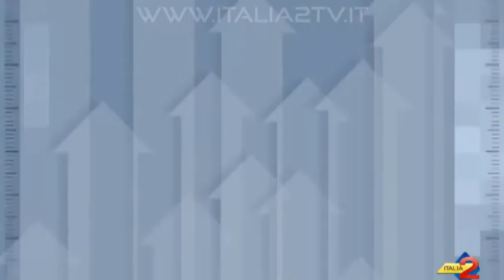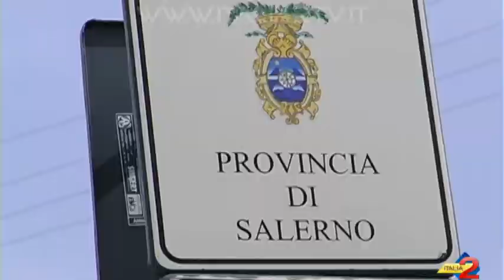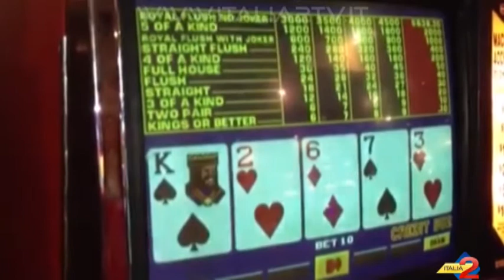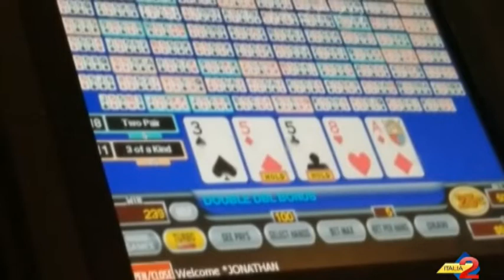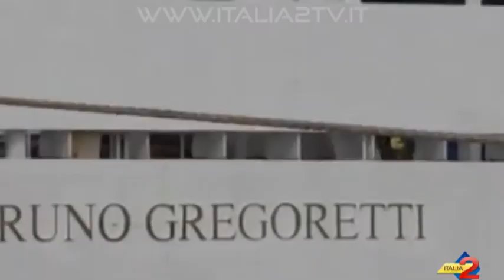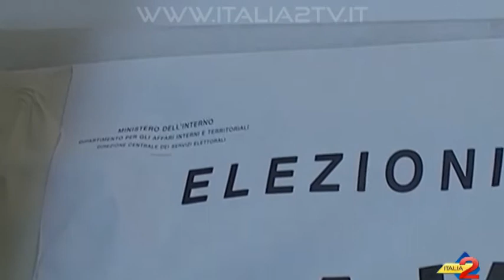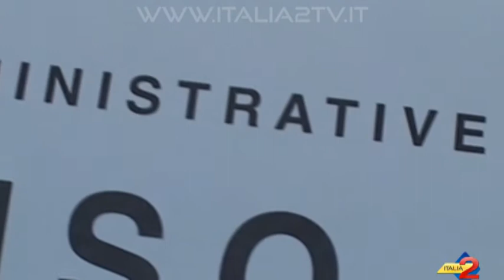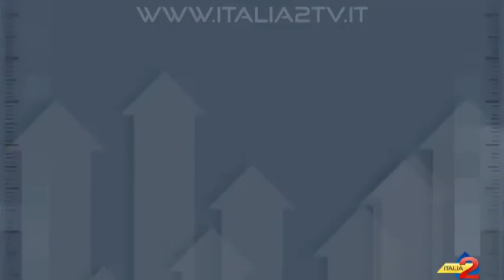CASA ITALIA2 , PUNTATA DI CAPODANNO: GEPPINO D'AMICO E I FATTI DEL 2017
CASA ITALIA2 , PUNTATA DI CAPODANO:  GEPPINO D'AMICO E I FATTI DEL 2017